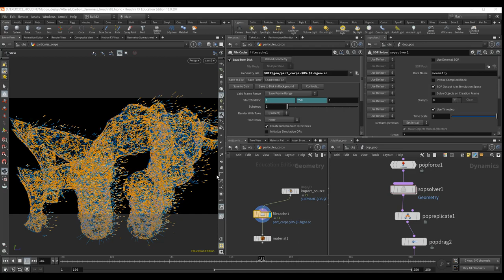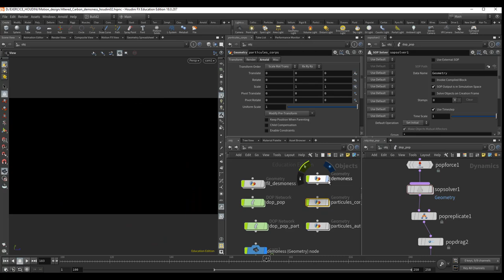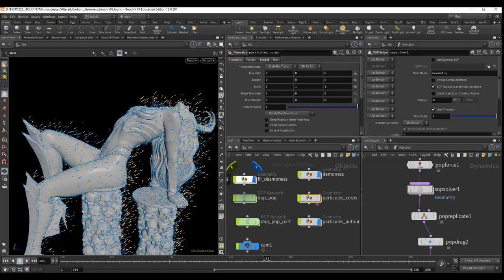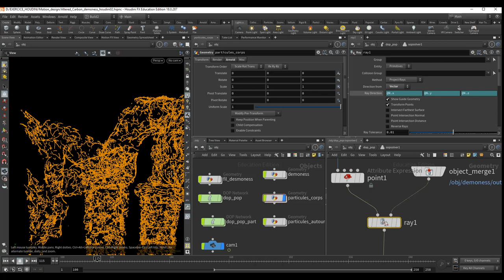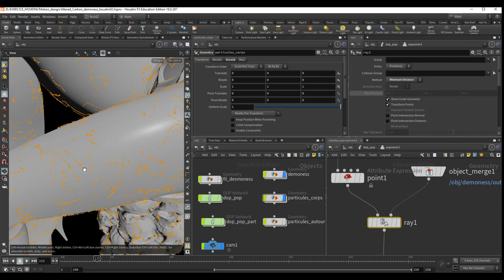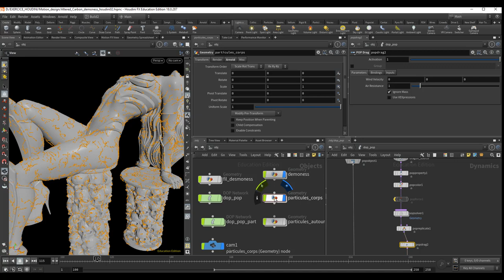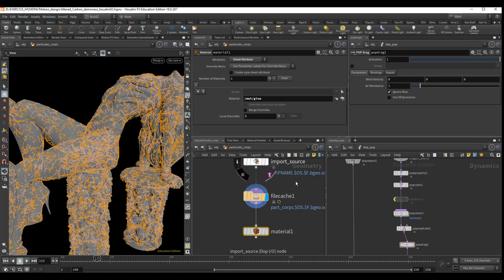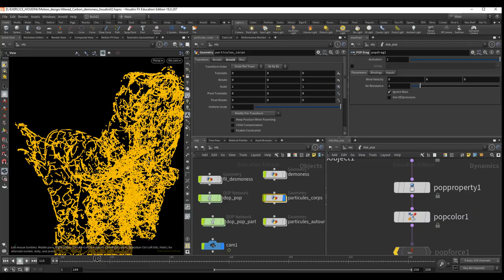Tuto du Jeudi : Lines & Body - Motion Design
Ce jeudi, nous allons travailler sur Houdini en motion design ! Nous allons réaliser 3 formes à partir de simulations particulaires ou polygonales et utiliser des nodes comme Ray, PopSolver ou PopReplicate qui vont nous permettre de créer 3 formes visuelles. 2 formes au corps et une troisième forme qui va sortir du corps.

Dans ce premier tuto, on va voir comment le réaliser du point de vue de la mise en oeuvre des simulations, et dans le prochain nous verrons le rendu et le compositing.